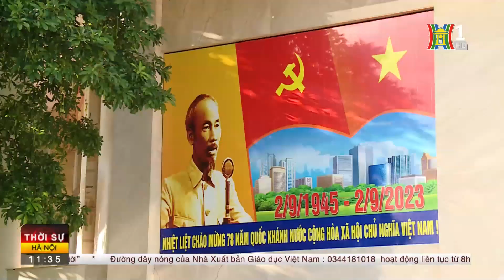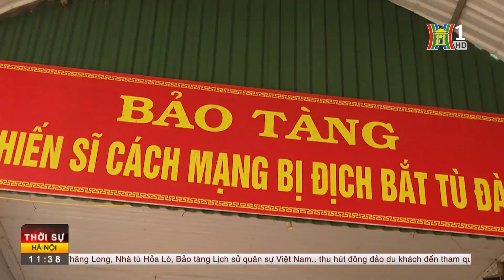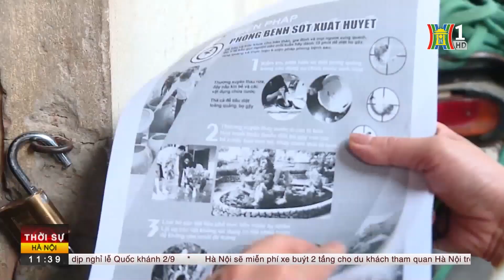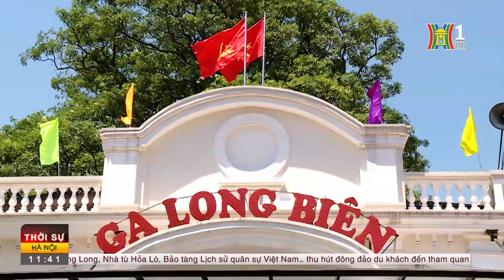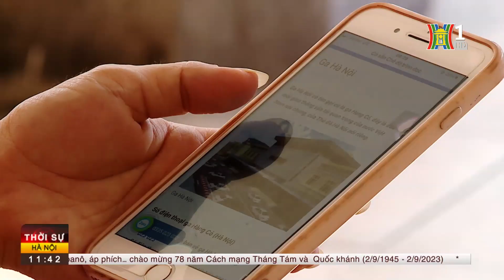Người dân vượt cả trăm km xếp hàng chờ vào Lăng viếng Chủ tịch Hồ Chí Minh | Tin nóng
Hàng chục nghìn người từ khắp mọi vùng miền của Tổ quốc đã vào Lăng viếng Chủ tịch Hồ Chí Minh, để bày tỏ tình cảm, lòng biết ơn sâu nặng đối với vị Lãnh tụ vĩ đại của Đảng và dân tộc Việt Nam vào đúng ngày Quốc khánh 2/9/2023.